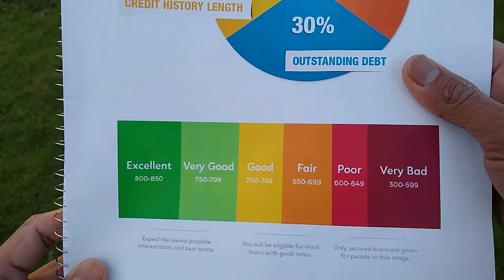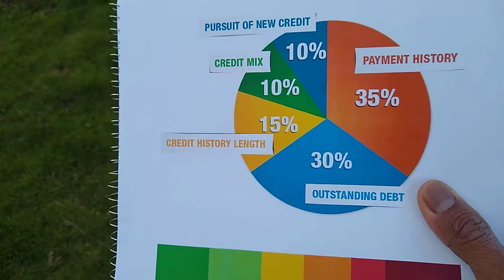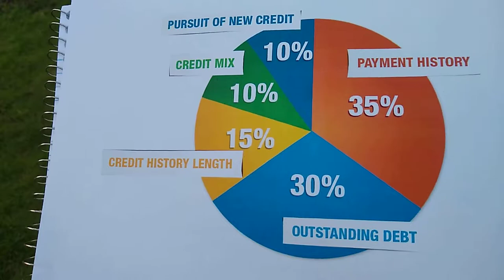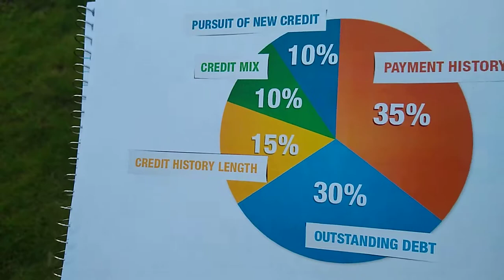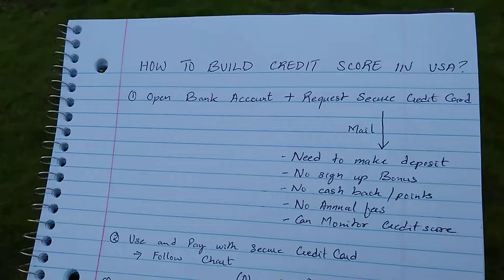How to build Credit Score in USA? (Tibetan)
WeBull is a commission-free stock trading app that is offering 2 Free Stocks for new signups when you deposit $100:

Earn $200 cash back with Chase Freedom Unlimited credit card after spending $500 in first 3 months:

-I am trying my best for accurate video content but we could simply be wrong or the information could be outdated by the time you watch this video. No liability or
damages shall take place because of this content. Use of this content is at your sole risk.